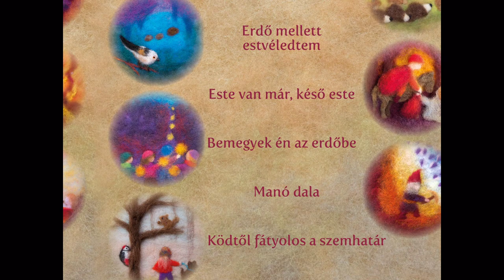Ködtől fátyolos a szemhatár (Muzsikál az Ősz)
zene: Kodály Zoltán
szöveg: Kistétényi Melinda

Bársonyné Katanich Noémi – ének
Erdélyi Attila – gitár, ének
Pusztai József – furulya, ének
Gyapjúkép: Zombori-Horváth Andrea
A „Muzsikál az Ősz” című gyerekeknek szóló daloskönyvet a Casparus Kiadó adja ki.